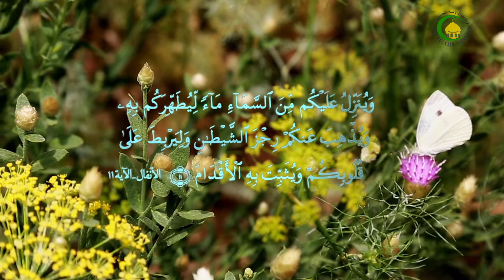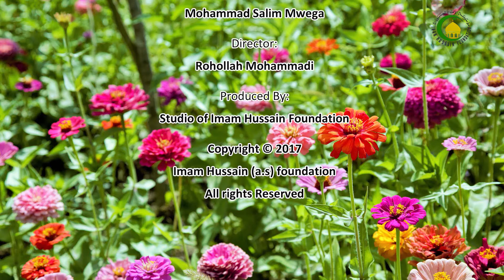53. Kutayyammam (1) - Sheikh Abdul Majid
- Kuyagusa majina ya mitume na maimamu A.S
- Kuingia masjidul Haram na masjidul Nabawiy. Hata kupitia misikiti hii pia ni haramu.
- Kusimama ndani ya msikiti
- Kuweka au kuchukua kitu msikitini
- Kusoma sura za Quran zenye sajda za wajib
- Kusimama kwenye haram za maasumin
Hakuna makosa kama mujnib atapitia msikiti usiokuwa masjid Haram au Masjid Nabawi kwa sharti kuwa hatosimama ndani ya msikiti.
Sehemu za huswalia zilizotengwa na masirika nk hazina hukumu za msikiti isipokuwa kama itatajwa kuwa waqfu.